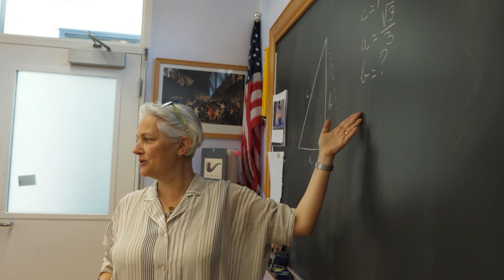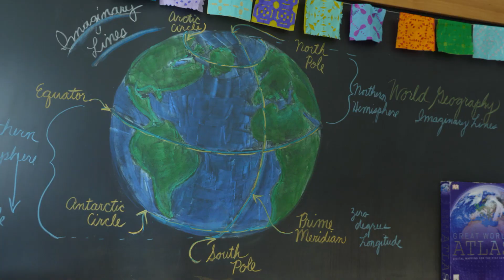Upper Grades (6-8)